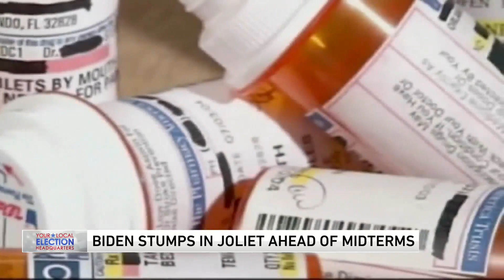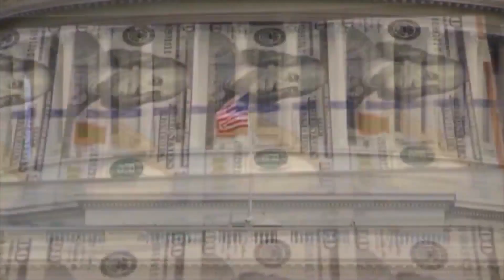President Joe Biden stumps for Democrats in Joliet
WGN's Judy Wang has more on the story.